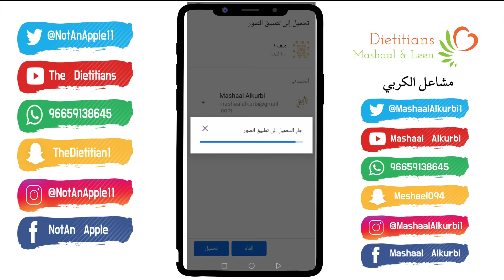نشر حسابك من انستقرام على هيئة باركود